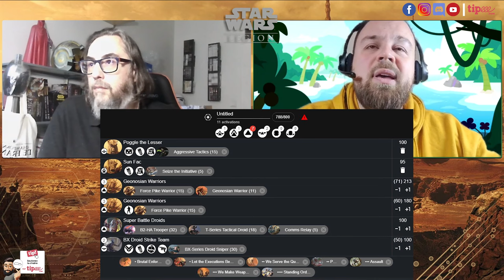Les Recettes du Sarlacc 10 : Les Géonosiens ça croustille !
Aujourd'hui dans le Sarlacc, Toto nous dit tout sur les Géonosiens de la CSI pour